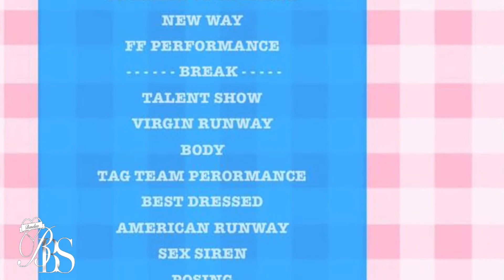Talent Show @ The High School Kiki Function By Blossom Angels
Blossom Angels Presents

The High School Kiki Function

26/01/2019, Düsseldorf  (Germany)

Judges:

Founding Father Domi Twinkle
Zoë 007
German Mother Zueira Angels
Mystic Mermaids
The Icon Riya Juicy Couture

Commentator:

Overall Founding Father Typhoon Angels
Maybeline Angels

Dj:

Seven Angels